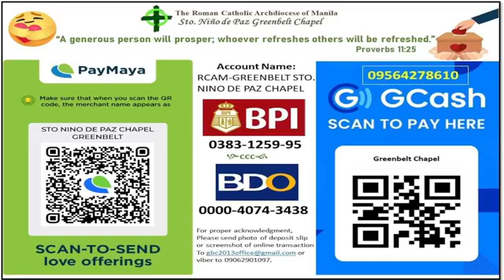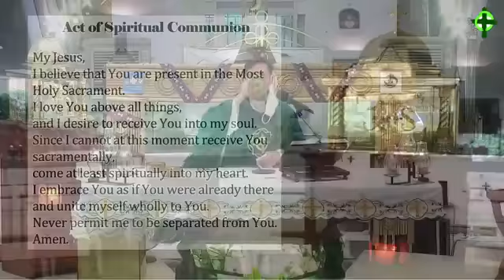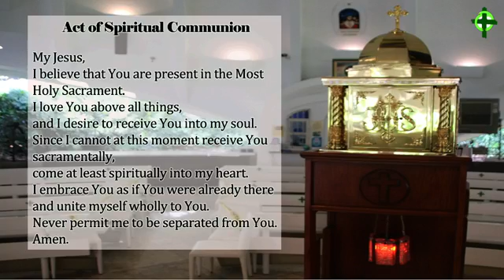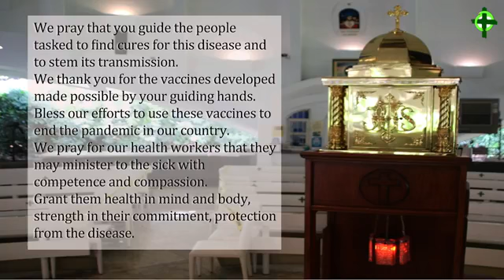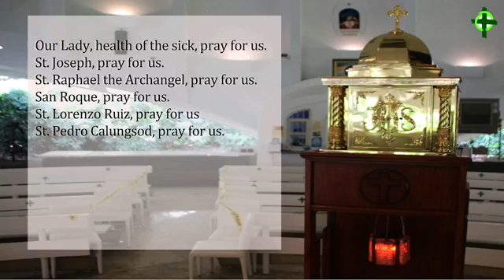Holy Mass - 27th Sunday in Ordinary Time